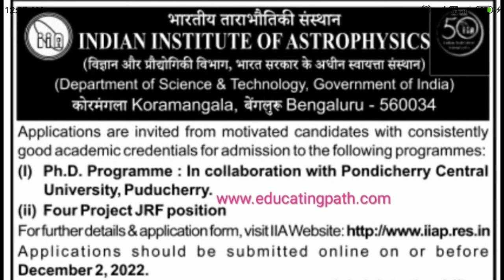Phd Notification from Indian Institute of Astrophysics Bangalore